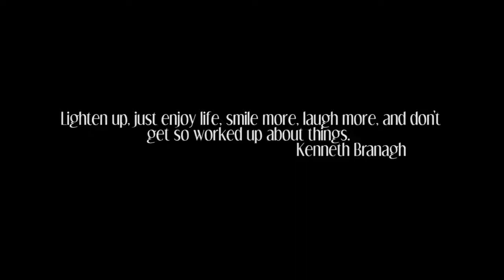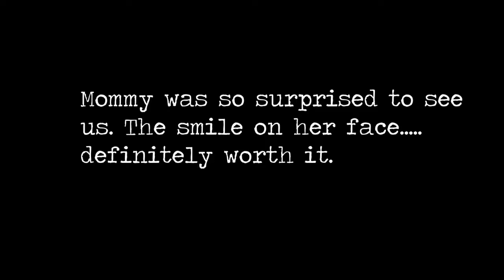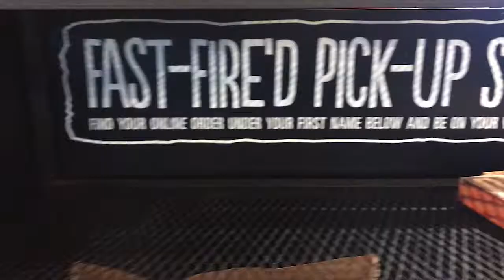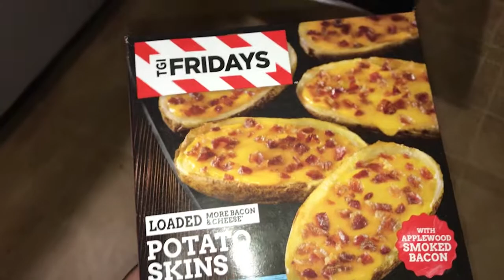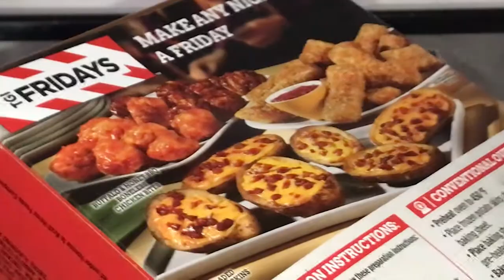Fall Into My Life| Pop Ups, Quality Time & Cheap Wine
A day or two in my life. Although this vlog is quite short, I wanted to capture a few moments in time. I'm so glad I was able to upload this. It literally took 2 1/2 weeks because of editing and exporting issues.

If you're in the mood for casual talks and story times while getting ready in the morning, check out my "Morning Breath" series. Here's my latest one. "Morning Breath| Ep. 3 Mexico + Tequila + Awkward Stares"